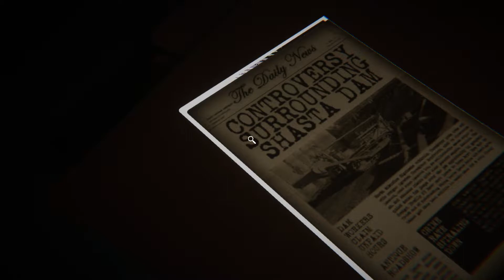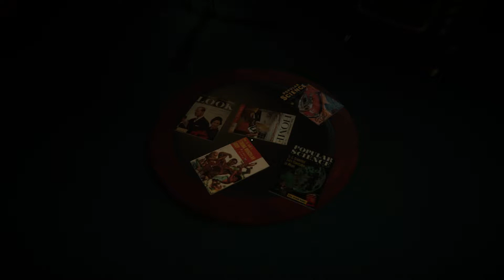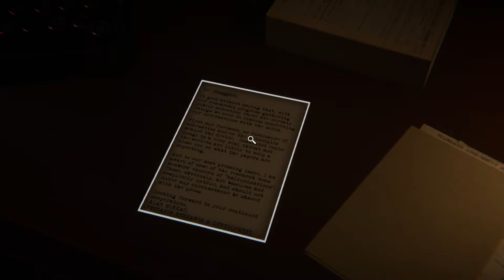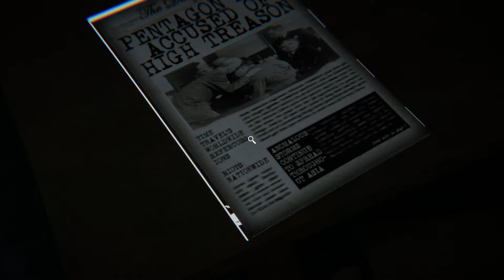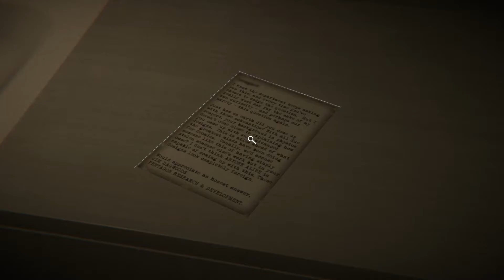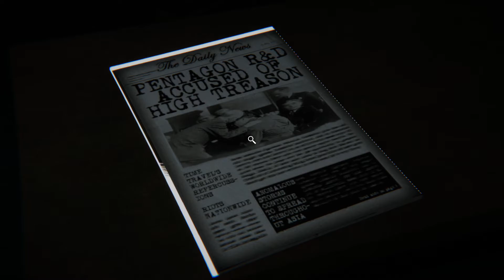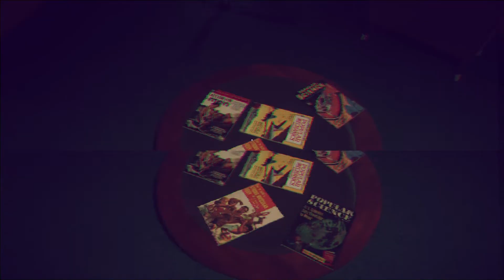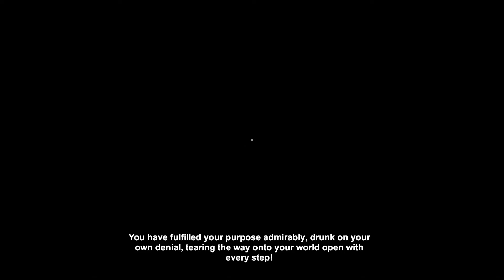Reminiscence 2021 Horror Game - Gameplay